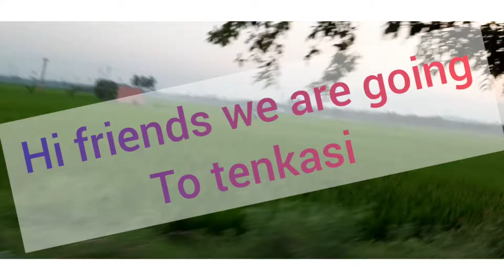a small trip to tenkasi